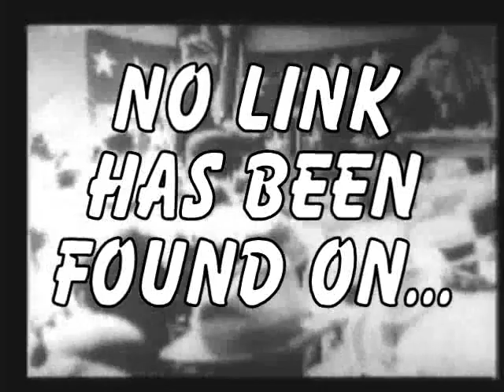Booze vs Tobacco vs Marijuana use & Pregnancy (see link for study)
Smoking in Pregnancy Linked to Psychotic Symptoms in Kids

The new research, published in the October issue of the British Journal of Psychiatry, doesn't prove that smoking during pregnancy causes the psychotic behavior, but it does suggest a link.

In the study of 6,356 children in the United Kingdom, more than 11 percent of the 12-year-olds appeared to have definite or suspected symptoms of psychosis.

."The researchers couldn't find any link between maternal marijuana use and psychotic symptoms in children among the few women who reported using the drug during pregnancy."

Link to news story in full at source US News:
Maybe this is why Native tribal women used Marijuana to ease early pregnancy symptoms!!

"Prohibition...goes beyond the bounds of reason in that it attempts to control a man's appetite by legislation and makes a crime out of things that are not crimes. A prohibition law strikes a blow at the very principles upon which our government was founded." -- Abraham Lincoln December 1840